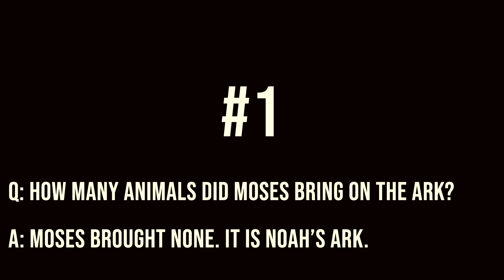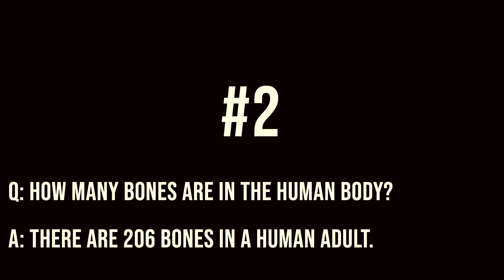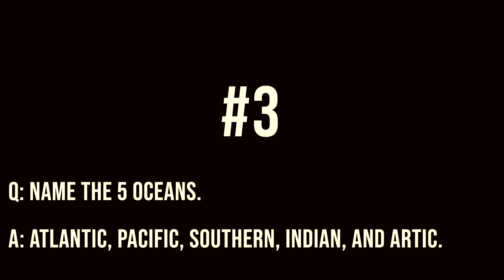BBN News Thanksgiving Edition - Mind Over Laughter (P2)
Thanksgiving Edition with Part 2 or Mind Over Laughter and well wishes from students and staff.